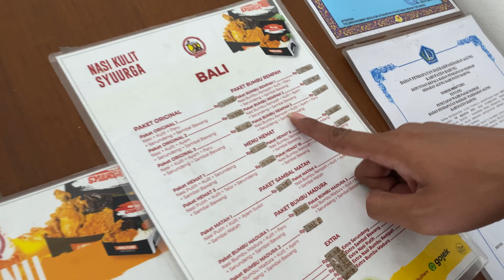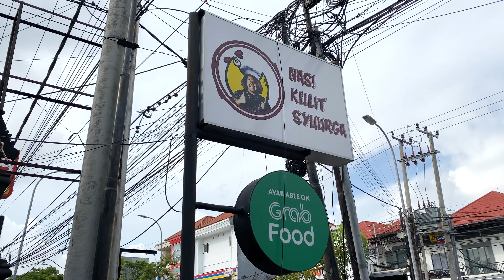PENASARAN SAMA MAKANAN BUMBU REMPAH SURGA DI BALI - NASI KULIT SYUURGA KUTA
Berkat rekan kita di Bali, akhirnya kita bisa juga nyobain rekomendasi dari MC kita, NASI KULIT SYUURGA! Pencet-pencet Google Maps, sampe deh kita di TKP.

Disini kita nyobain kulinernya paket Nasi Bumbu Rempah (paket paling mahal lho! Rp.32.500,- aja hehe...)

Lokasi : Jl. Dewi Sri No.118, Legian, Kec. Kuta, Kabupaten Badung, Bali 80361

TENGKYU GEEENNGGSSS!!!

Kalian punya usaha KULINER, PENGINAPAN, atau WISATA yang mau kita review??  Atau kalian punya request untuk review??
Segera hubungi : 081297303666